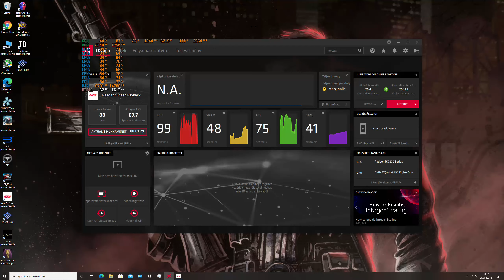HENRIK VÉGJÁTÉK Need For Speed Payback